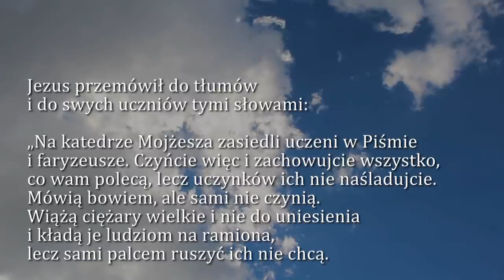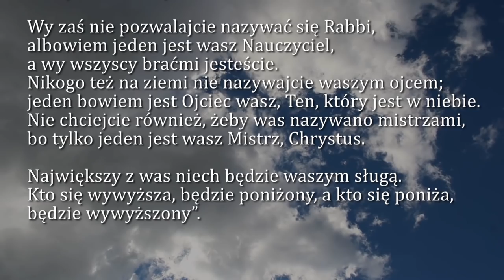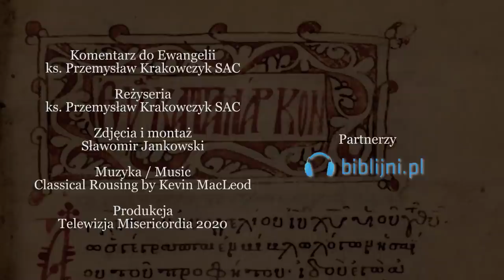Dobra Nowina na dziś | 10 marca - Wtorek, II tyg. Wielkiego Postu